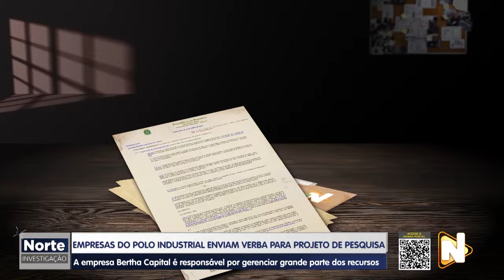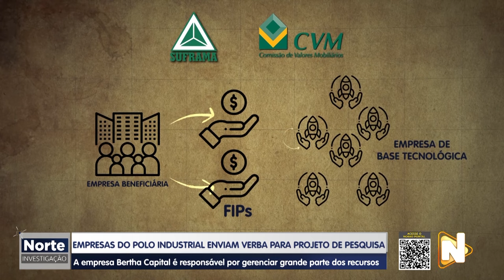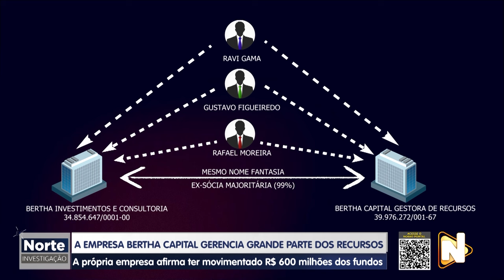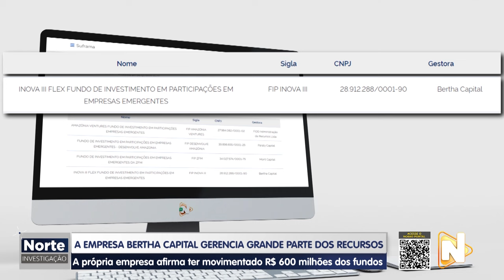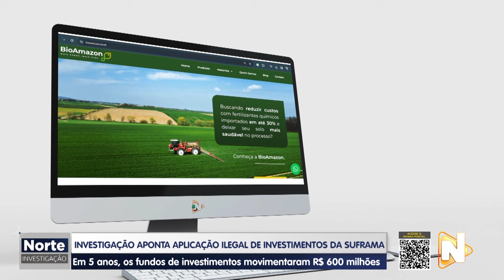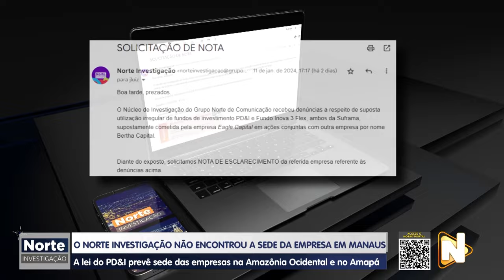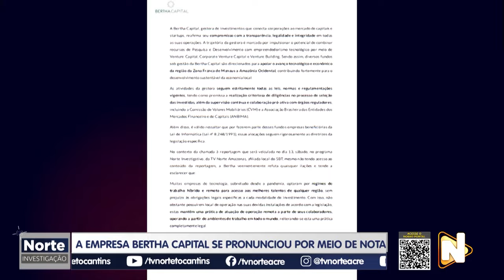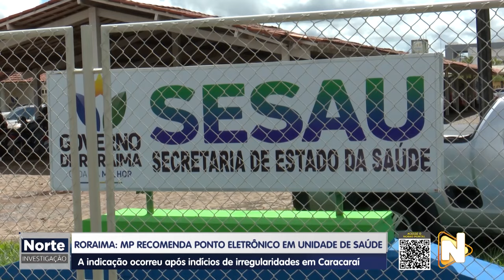NORTE INVESTIGAÇÃO - 13.01.2024 - INVESTIGAÇÃO APONTA APLICAÇÃO ILEGAL DE INVESTIMENTOS DA SUFRAMA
🕵🏻🔎 O Norte Investigação deste sábado (13), vai mostrar detalhes de uma investigação em andamento que aponta possíveis irregularidades cometidas por empresas gestoras do Projeto de Pesquisa e Inovação da Suframa, o PDI.

No centro da investigação está a empresa Berta Capital que é responsável por gerir grande parte dos fundos o qual já movimentou mais de 600 milhões de reais.